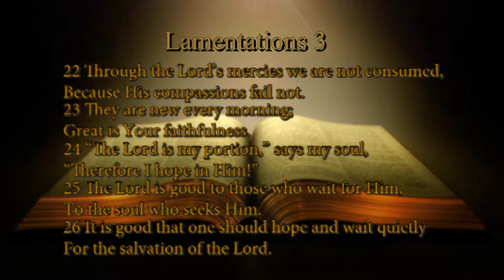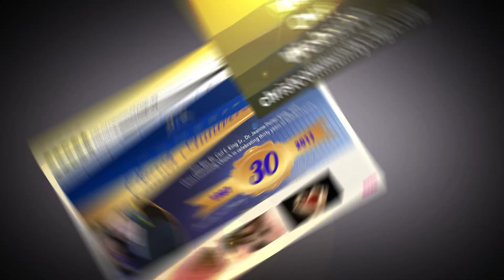"Great is Your Faithfulness": Dr. Carl E. King Sr.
Lamentations 3:19-26 New King James Version (NKJV)

19 Remember my affliction and roaming,
The wormwood and the gall.
20 My soul still remembers
And sinks within me.
21 This I recall to my mind,
Therefore I have hope.

22 Through the Lord’s mercies we are not consumed,
Because His compassions fail not.
23 They are new every morning;
24 “The Lord is my portion,” says my soul,
“Therefore I hope in Him!”

25 The Lord is good to those who wait for Him,
To the soul who seeks Him.
26 It is good that one should hope and wait quietly
For the salvation of the Lord.